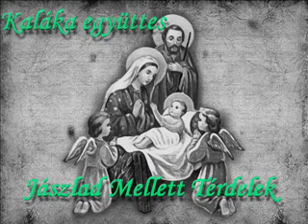Kaláka Együttes: Jászlad Mellett - 02v.